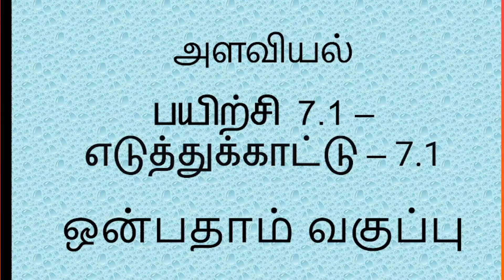Class 9 Maths Tamil Chapter 7 Exercise 7.1 எடுத்துக்காட்டு 7.1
Class 9 Maths Tamil Chapter 7 அளவியல் (Alavial) Exercise 7.1 எடுத்துக்காட்டு 7.1 Samacheer